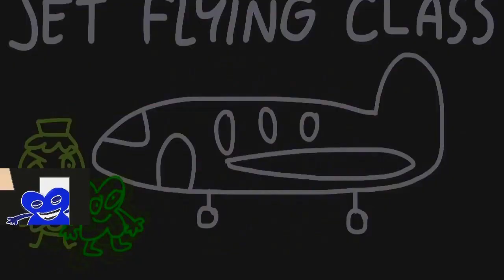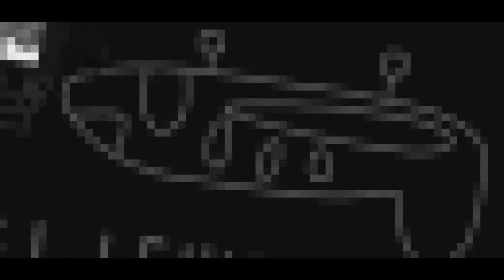Veg Replace Tennis Break Of BFB 1 Escape From Elsewhere Part 2 Rounds